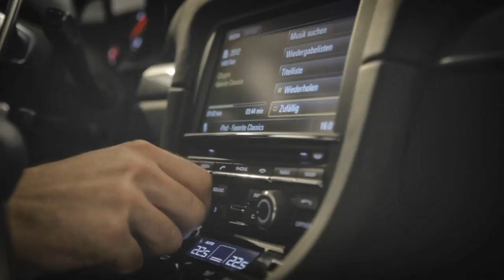2014 Porsche Cayman reveal promo